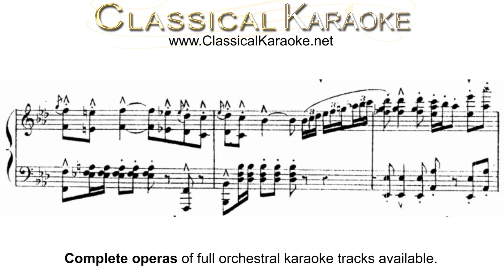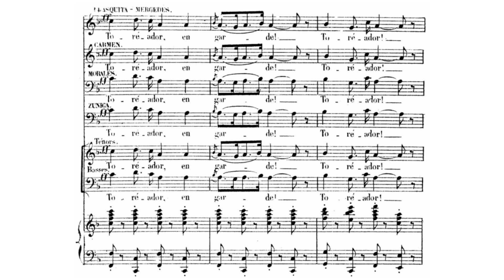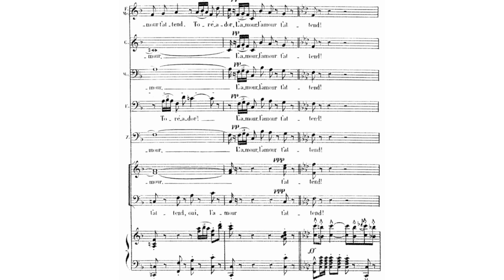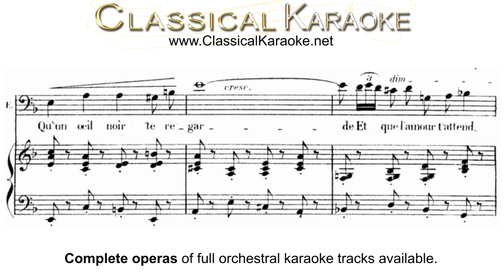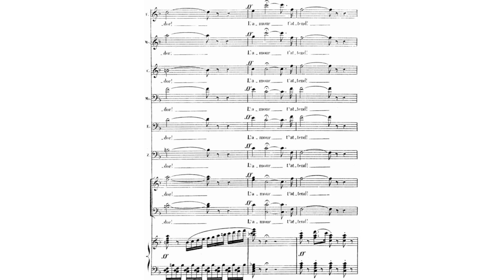Toreador aria (Votre toast), Carmen, Bizet, Full Orchestral Karaoke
This full orchestral accompaniment and many other classical opera songs are available as well as complete operas including Carmen